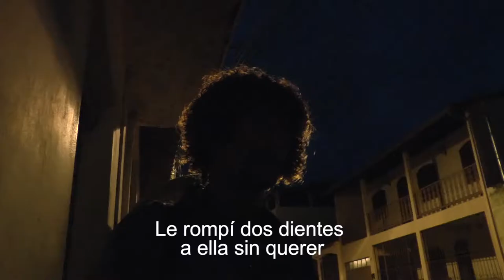Territorialidades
'Territorialidades' es un espectáculo multisensorial, un documental acompañado de música en vivo.

Las historias de los 5 protagonistas son una invitación a tomar caminos diferentes, a entender la diversidad de los universos humanos.

La película vuelve en abril al Auditorio Nacional después de llenar la sala el pasado año.

Auditorio Nacional Sodre. Montevideo, marzo 2018.